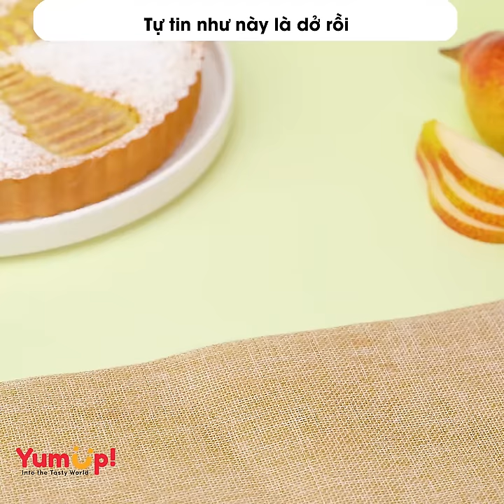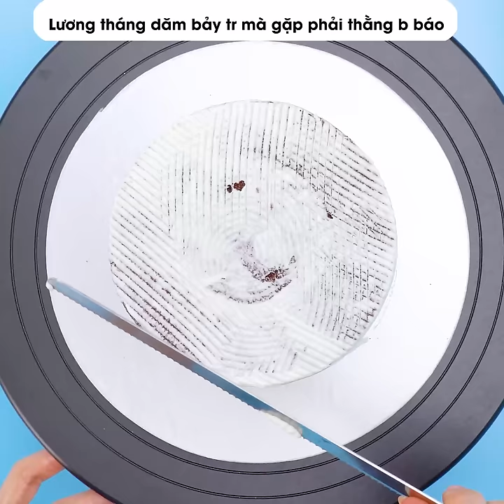Radio số 584 🌈 Nuôi cháu 6 năm mới biết là nuôi tu hú 🌈 Tiệm Bánh Radio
0:00 Nuôi cháu 6 năm mới biết là nuôi tu hú
3:37 Tự tin như này là dở rồi
7:39 Chuyện tình giữa bố và ba
11:38 Ghét cô dạy toán, tán trúng thằng em cô
17:43 Nhà chị gái mua, em trai hưởng
24:19 Lương tháng dăm bảy tr mà gặp phải thằng bạn báo